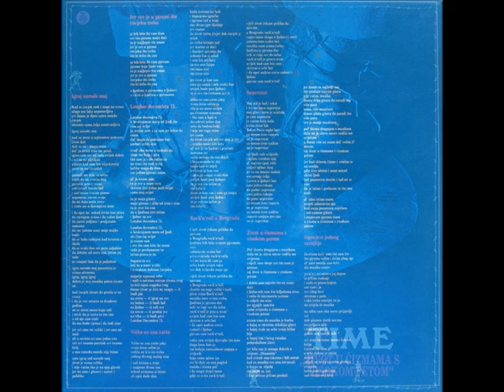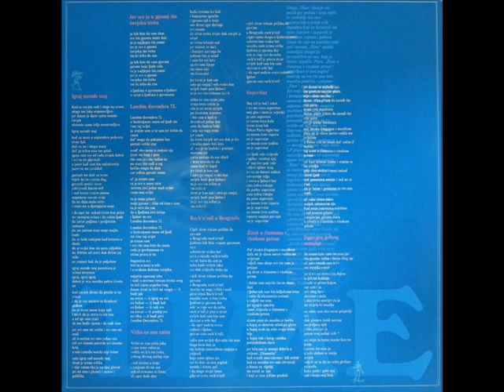SUPERSTAR - TIME (1976)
Život U Čizmama S Visokom Petom (1976)